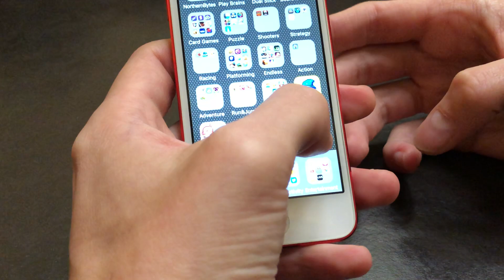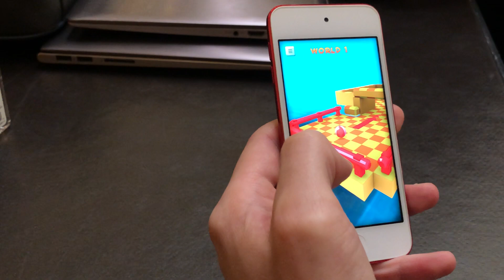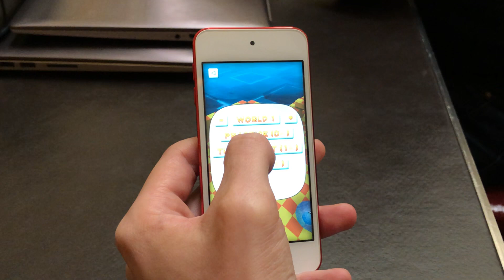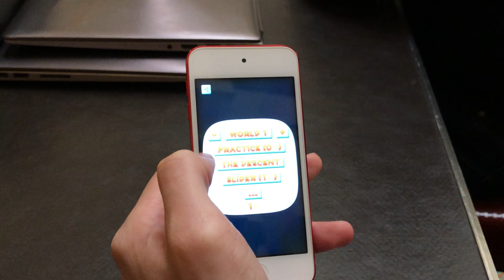GDC 2018: Flicky Marble and Slam Mania